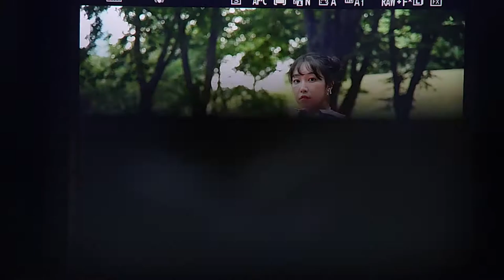Nikon Z 5 야외 AF TEST